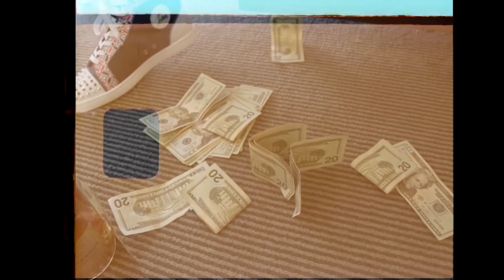Ragingbangz - Forest Gumpin ( Official Music Video )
Follow RagingBangz